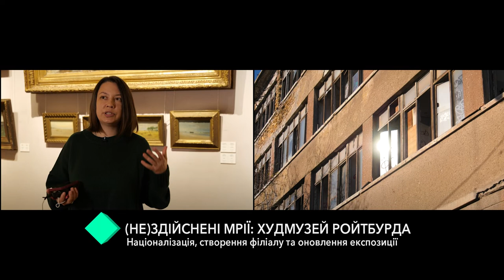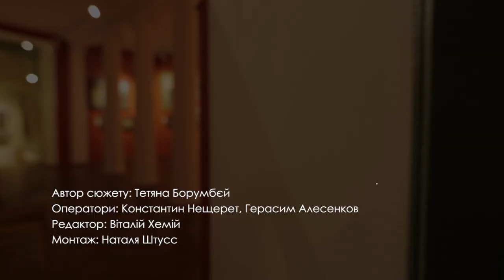Проект Кругозор. (Не)сбывшиеся мечты: Художественный музей Ройтбурда